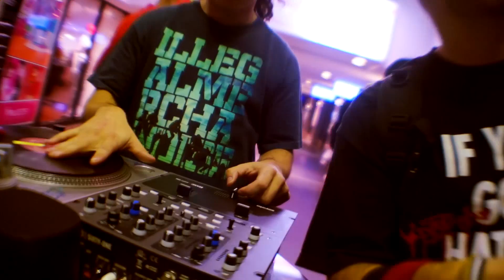NJE - SUPER HERO THEME MUSIC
Please show your support & request the song on ONLINE/DIGITAL RADIO by texting 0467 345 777.

Personally signed hard copies also available via contacting NJE on any of the below.

SUPER HERO THEME MUSIC is the #5 video/single taken from NJE's third album LIKE FOOD FOR THE SOUL which is out now on iTunes & local Hip-Hop stockists or online via the NJE Facebook page. The song was produced by Melbourne based beat maker CASTAR.

NJE ON INSTAGRAM: @njeofficial
NJE ON TWITTER: @nje112

Directed by AVENE